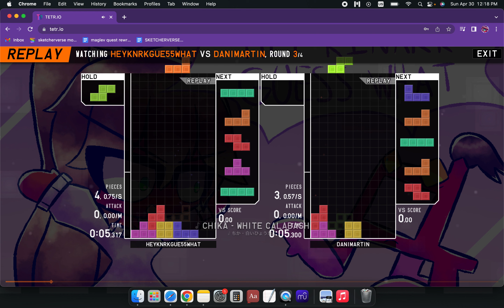— Still don't know what happened on the final round — (TETR.IO REPLAY)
— Things were going great for this match until the final round. —